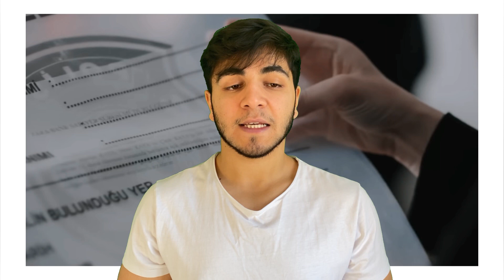Yargı Episode 59 Oficial Trailer | English Subtitle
Hello. You can find all the information about Turkish TV series in this channel. Interesting details about the actors, the most striking developments about the TV series and everything about Turkish TV series are on this channel.

If you like the video, don't forget to love it!